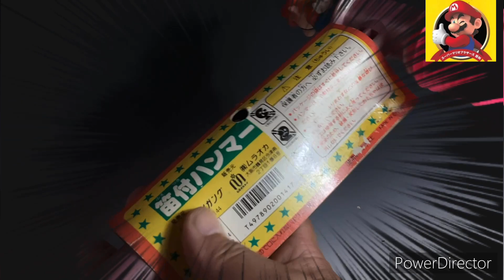金王記拍寶趣 早期超級瑪利兄弟老玩具槌 瑪利歐老玩具罕見稀少